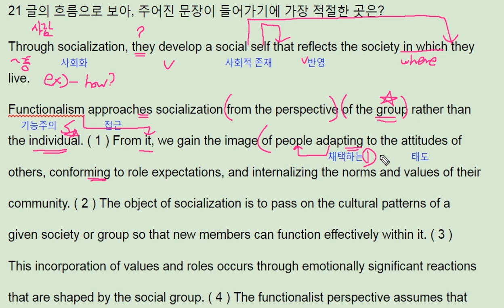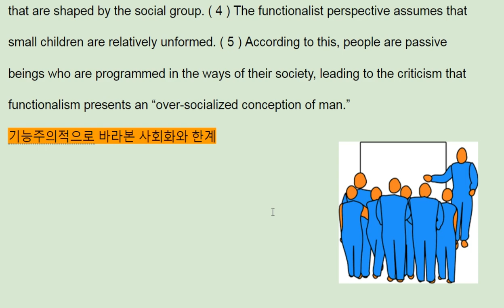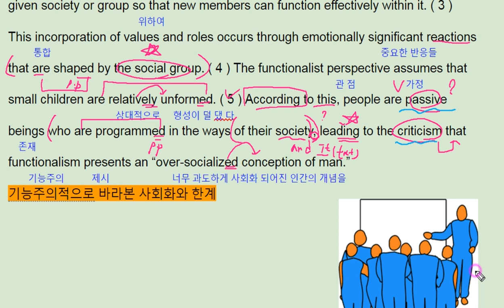2018 수능특강 영어 Test3 21번 - 번개콩